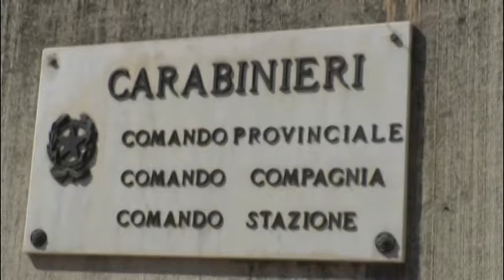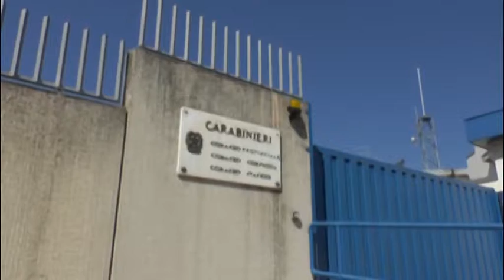Droga. Maxi operazione nell’aquilano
Maxi operazione dei Carabinieri de L'Aquila unitamente a quelli di Avezzano che ha permesso l'arresto di cinque marocchini dediti allo spaccio. Facevano parte di un sodalizio criminale a Celano. Nel corso della stessa operazione arresti in precedenza anche a L'Aquila ed Avezzano dove ad agire era un gruppo formato da albanesi, marocchini e italiani del posto.